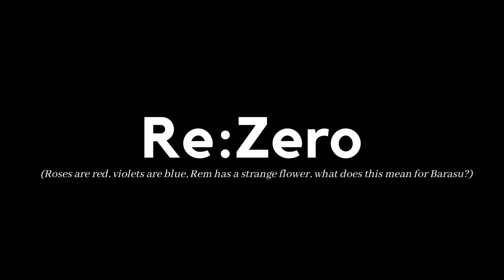SUBARU GETS REVENGE!? Re Zero Episode 22 | Reaction!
Reaction Start Time: 01:02
Post Episode Thoughts: 14:35

THE RE:ZERO BINGE WATCH SESSION CONTINUES!